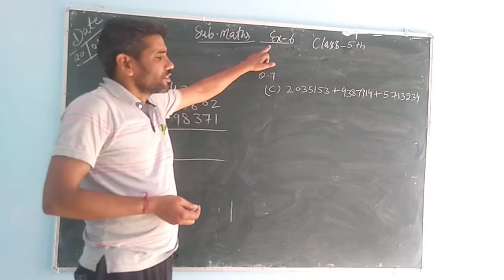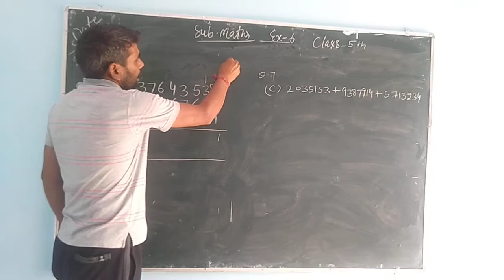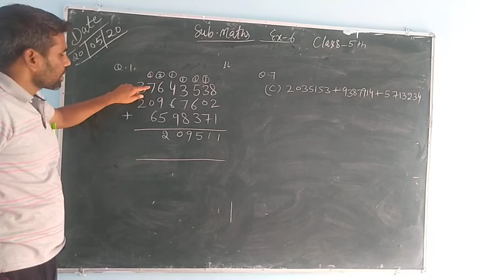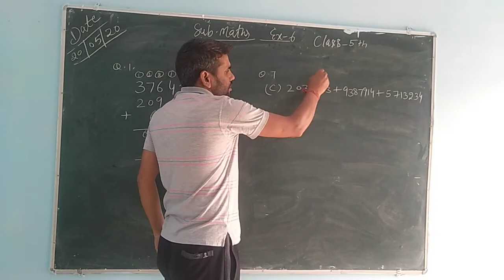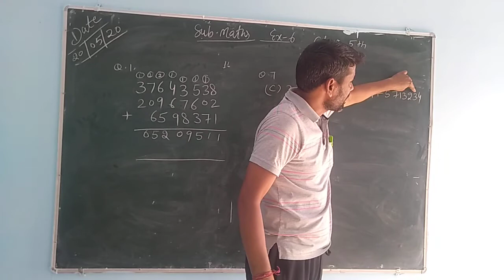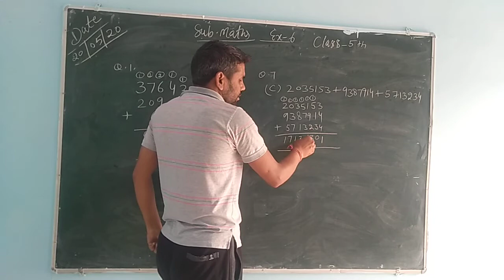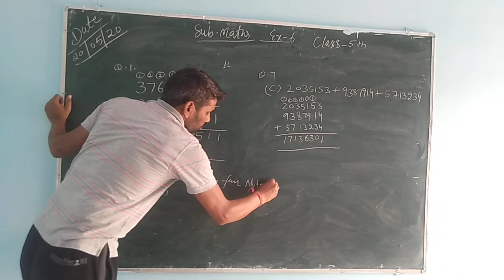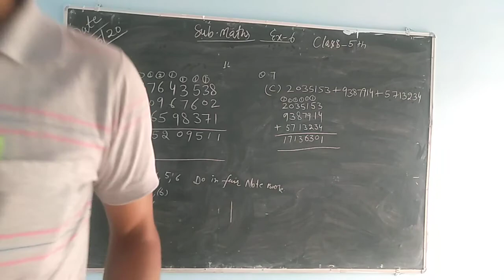5th Maths Exercise- 6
Vinay Yadav